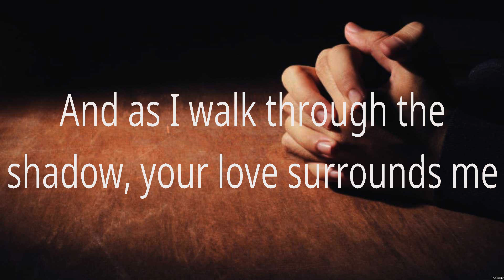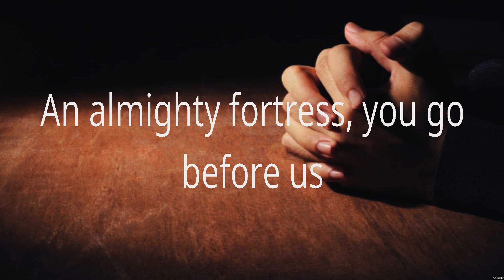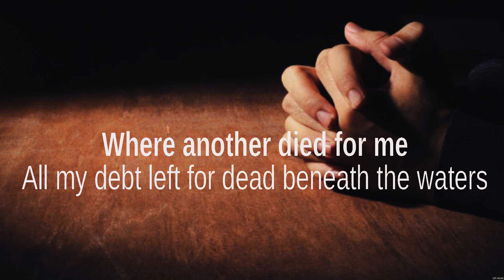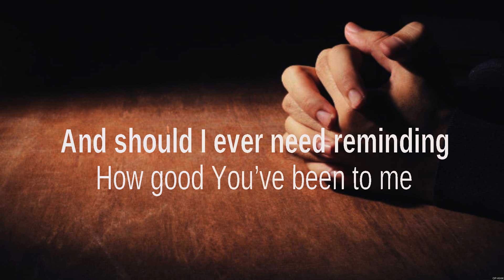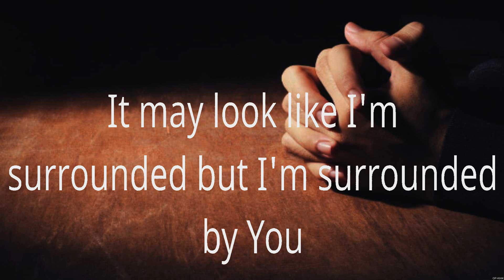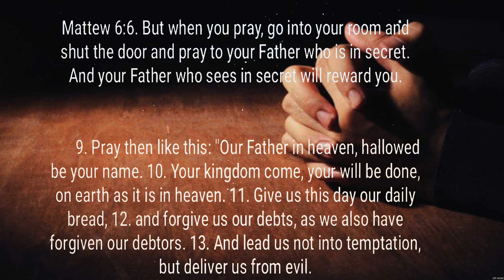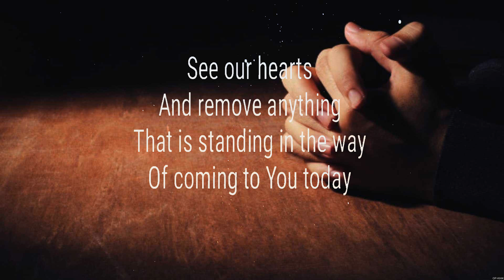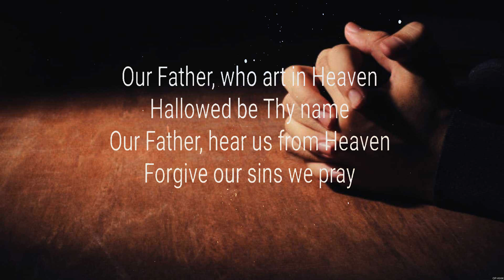Battle Belongs - Phil Wickham (Lyrics) - Another In The Fire, Surrounded, Our Father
1. Battle Belongs - Phil Wickham
2. Another In The Fire - Hillsong UNITED
3. Surrounded - Michael W. Smith
4. Our Father - Don Moen

Battle Belongs,Another In The Fire,Surrounded,Our Father,Phil Wickham,Hillsong UNITED,Michael W. Smith,Don Moen